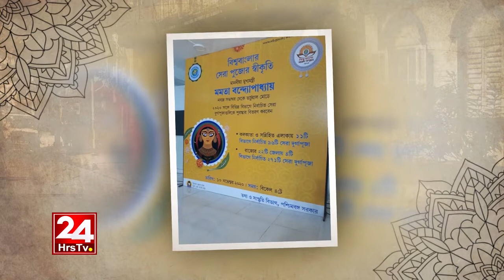28 June 2022